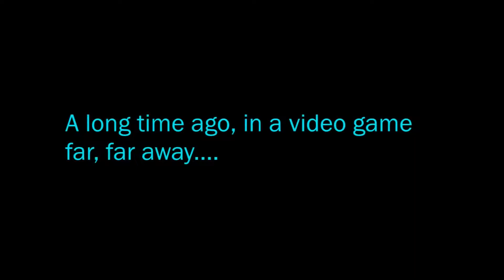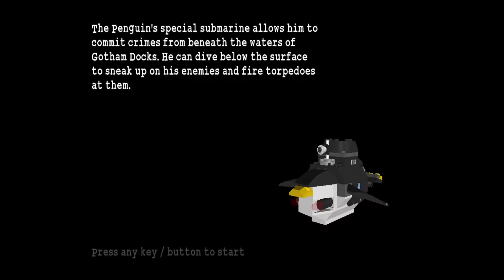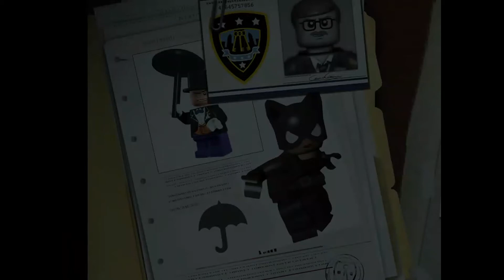LEGO Batman - Batboat Battle